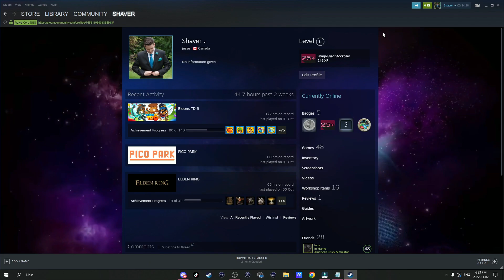Change STEAM Account Name Easily [How To Change Steam Name]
In todays video I quickly show how to change your steam account name.

Steam is a video game digital distribution service and storefront by Valve. It was launched as a software client in September 2003 as a way for Valve to provide automatic updates for their games, and expanded to distributing and offering third-party game publishers' titles in late 2005.
how to change steam account name and profile name or username